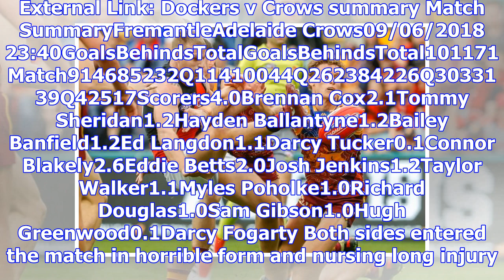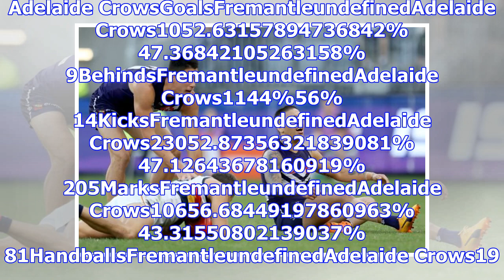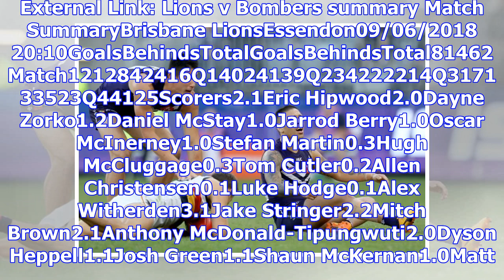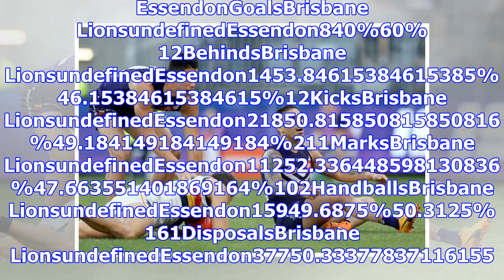Brisbane Lions and Essendon, Fremantle Dockers and Adelaide Crows: AFL round of 12 points and stats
Print Email Facebook Twitter More Brisbane Lions v Essendon, Fremantle Dockers v Adelaide Crows: AFL...